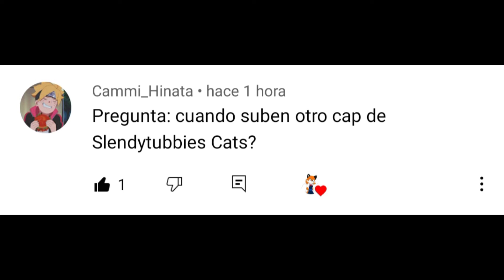preguntas y respuestas (parte 9)